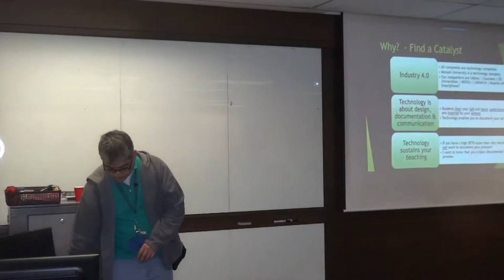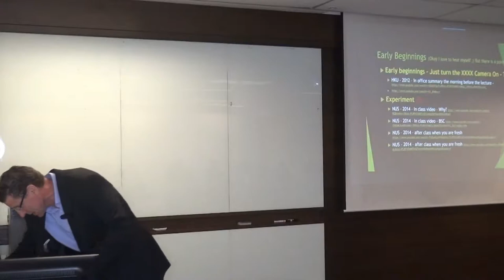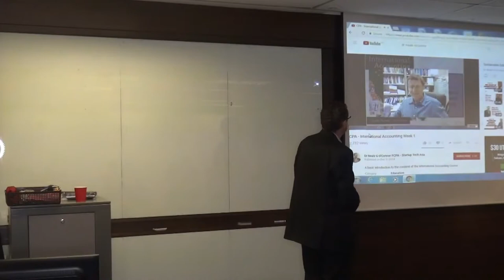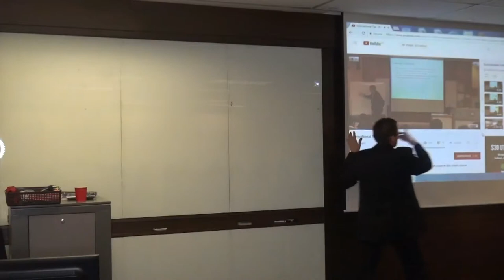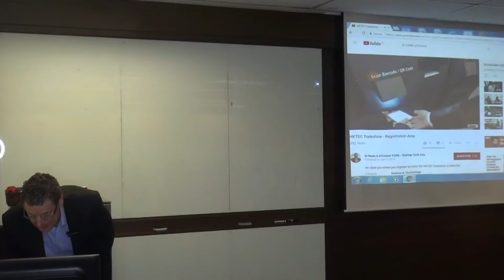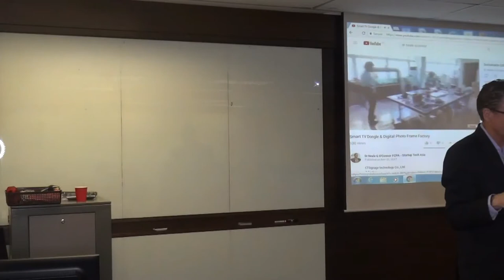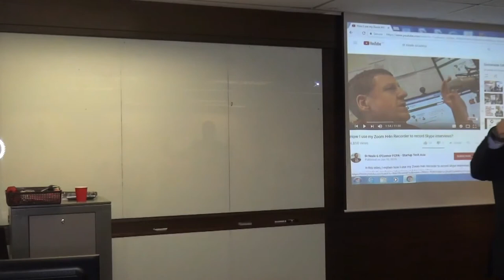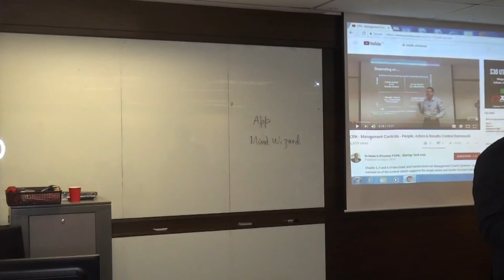Edtech - The 4 reasons for using technology and 30 failures in my teaching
In this talk I show the different ways in with I use technology to support my teaching. I just scratched the surface of the things that I have done. Due to the limited time I could only show 30 examples of my videos used to support teaching.